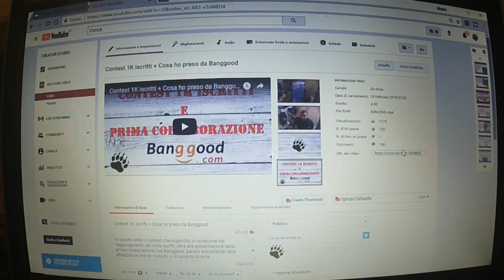Fai Da Te - Nido per voliera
Progetto di puro fai da te, l'oggetto realizzato nel video me lo ha commissionato mio papà, lui alleva pappagalli, e visto che ne ha tantissimi adesso, mi ha chiesto di fargli alcuni nidi nuovi. Misure personalizzate, impilabili e un'apertura che permettesse sia di pulire che di ispezionare senza permettere la fuga dell'uccellino. Questo mi aveva chiesto...E quindi a lavoro.

Se segui il canale hai diritto ad usufruire dello sconto sul sito banggood tramite il codice di seguito

Song: Ikson - Home (Vlog Music No Copyright)